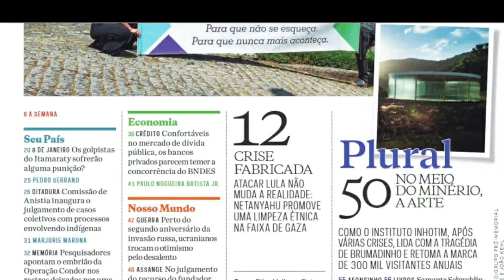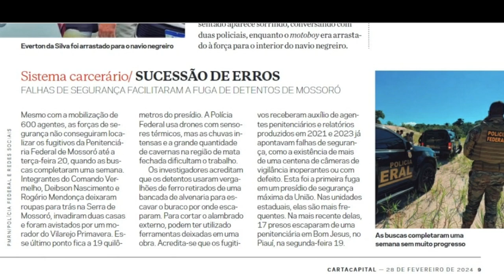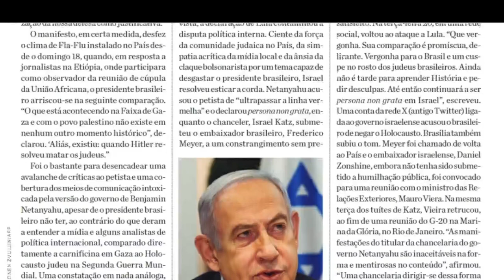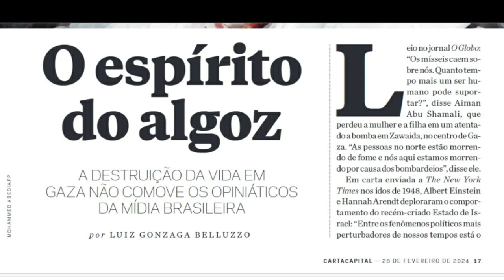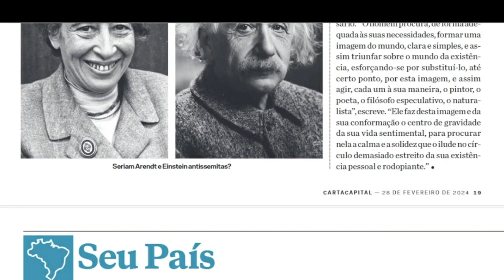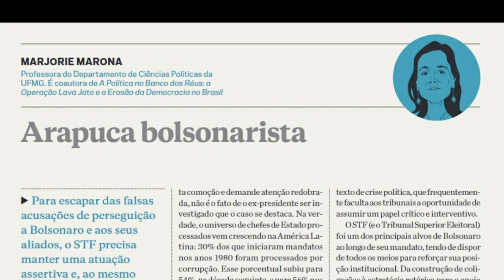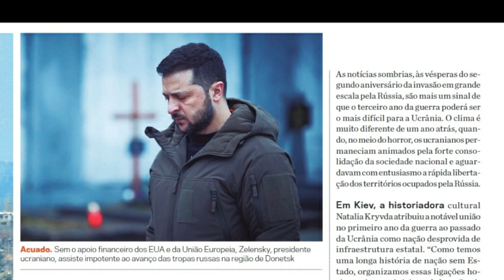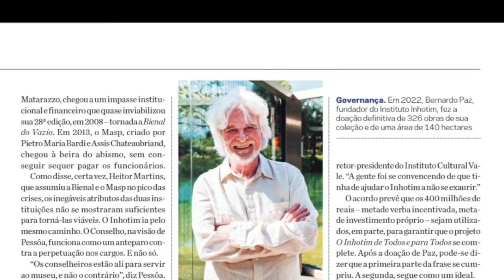Folheando a Revista Carta Capital Ed 1299 - Fevereiro 2024